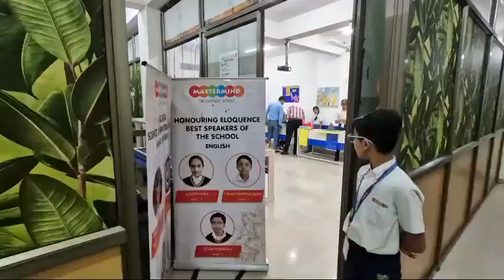Glimpse of Today's Event Preparation: "Abhivridhi" - Mastermind School Indore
Glimpse of Today's Event Preparation: "Abhivridhi"

Address : 51 A, Sampat hills, In front of Sahara City, Bicholi Mardana, Indore, Madhya Pradesh 452016